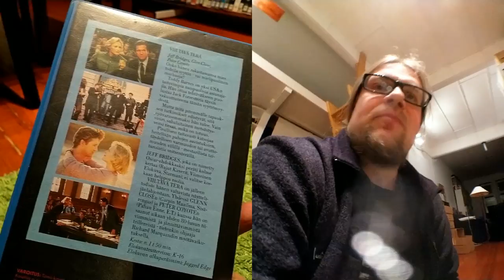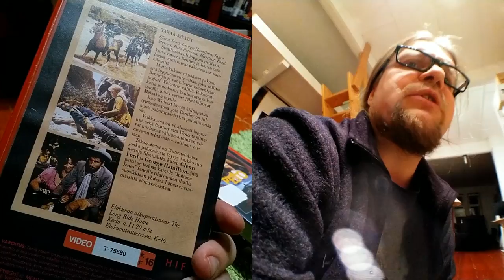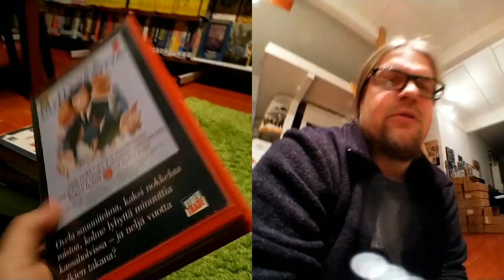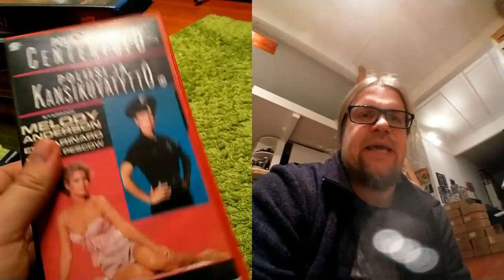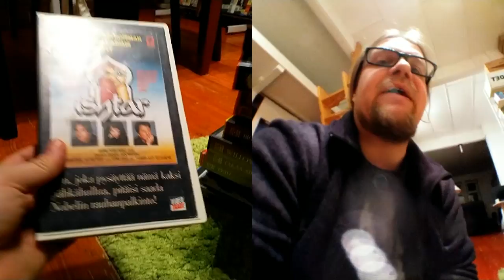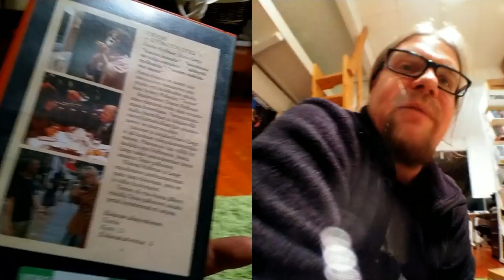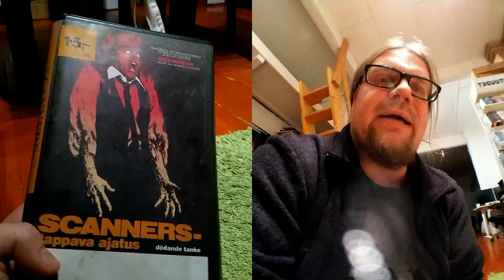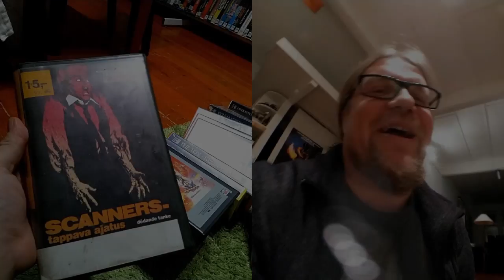Video Unboxer S03 E49: Paska Videotrade-loota mutta supersäkissä David Cronenberg -herkkua!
Mutta onhan näissä Videotradeissakin jotakin mielenkiintoista kuten Dustin Hoffman ja Warren Beautty floppi Ishtar mutta kyllä se herkullisin osuus tulee tuttuu tapaan lopun supersäkissä missä onkin tällä kertana teemana DAVID CRONENBERG!